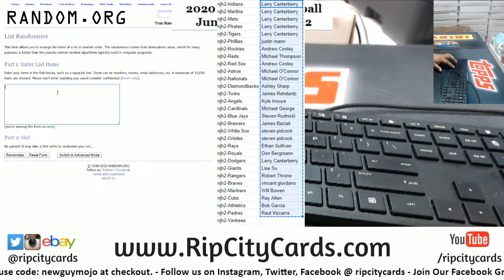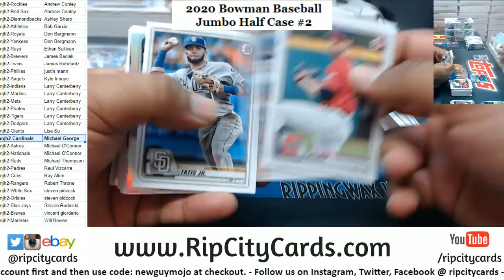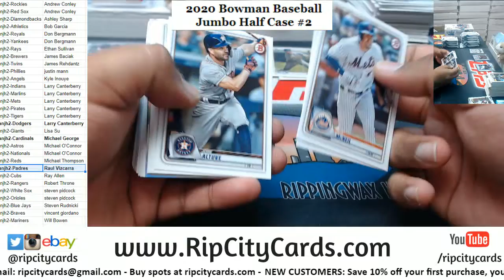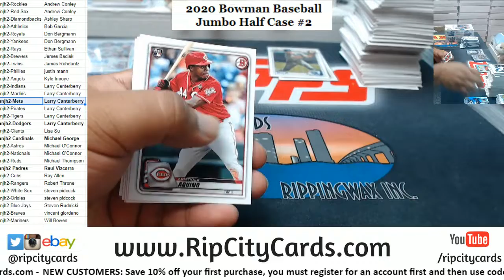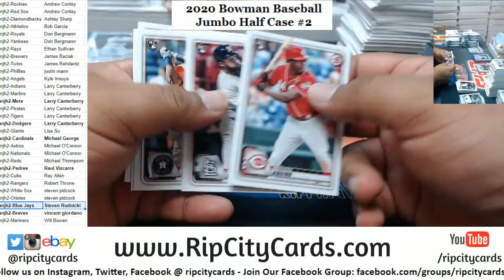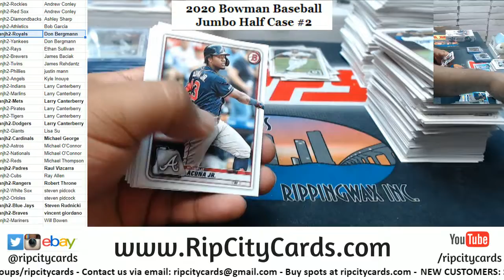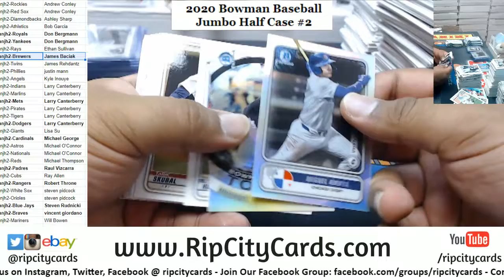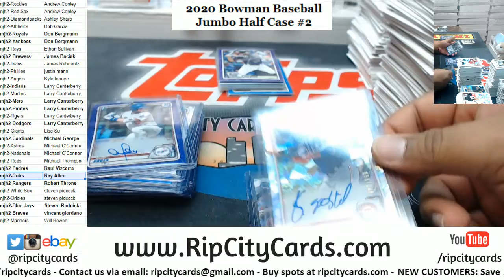2020 Bowman Baseball Jumbo Half Case PYT #2